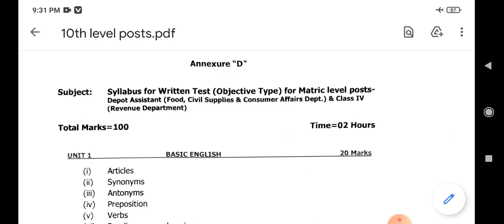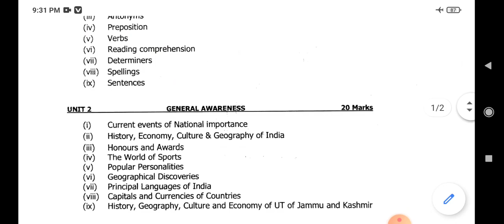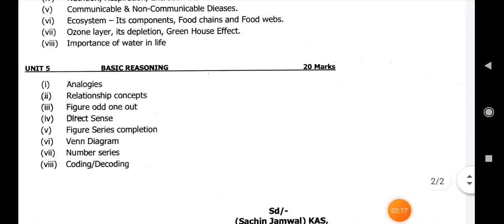JKSSB NEW FRESH RECRUITMENT SYLLABUS FOR MATRIC LEVEL (10TH) POSTS...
JKSSB syllabus for 10th level posts.. Please like and subscribe my channel... If you like my video, don't forget to click the bell icon... To get this syllabus pdf visit my telegram channel join it and get this pdf